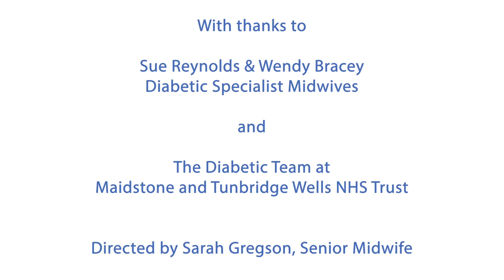Gestational Diabetes An Introduction to your care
A series of videos to support women with Gestational Diabetes